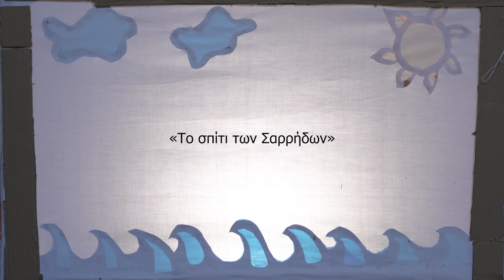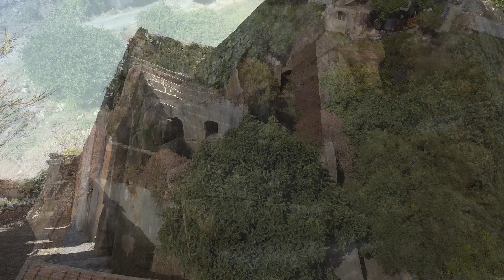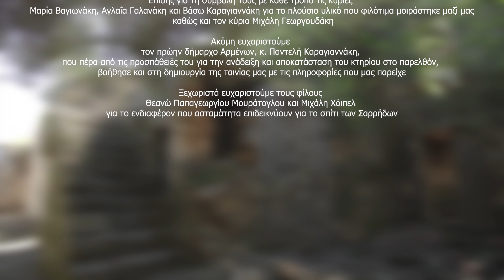Το σπίτι των Σαρρήδων - Δημοτικό Σχολείο Νέου Χωριού